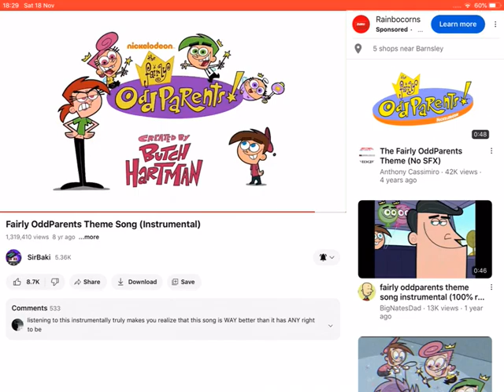Fairly Odd Parents Screme Egg season 10 Theme Song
For my friend @speedyblue6220